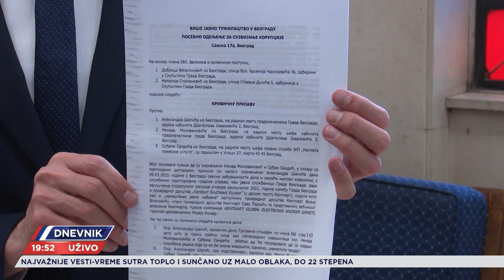U dvoru nagrade, ispred traže smenu gradonačelnika